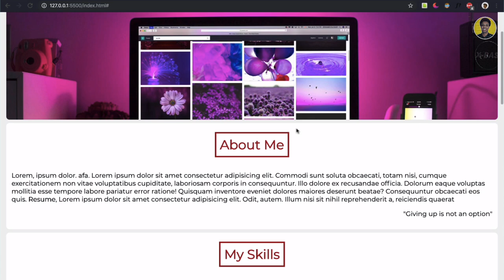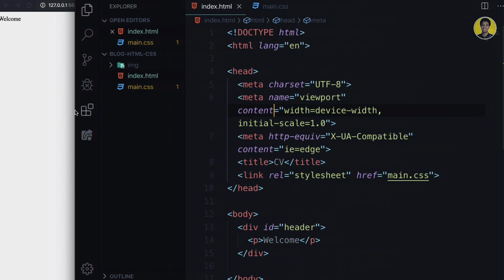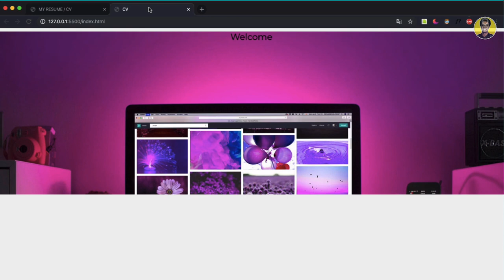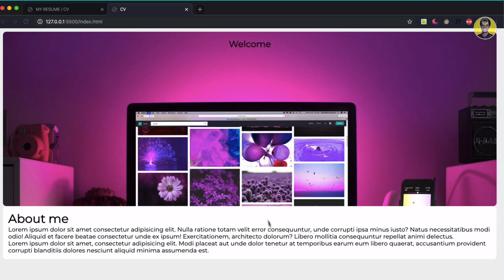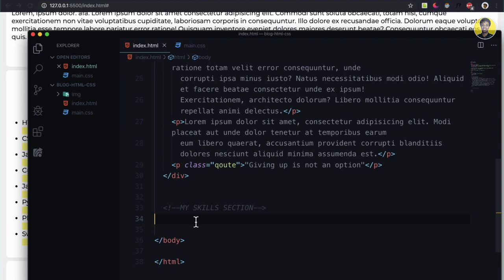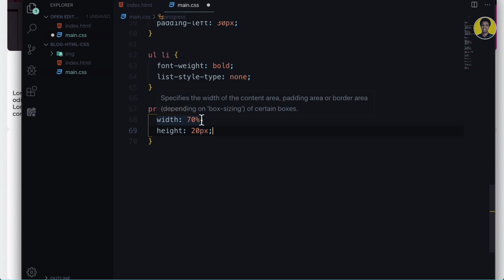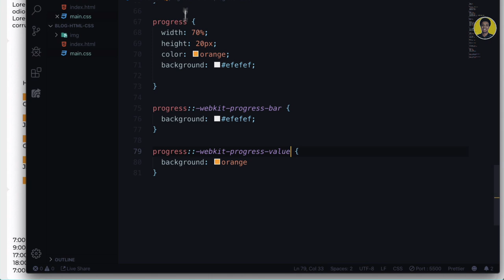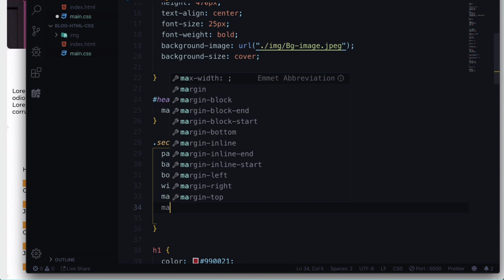HTML IYO CSS COURSE DHAMMAYSTIRAN | DHIS WEBSITE CASRI AH | PART | AF SOMALI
Course-kan taxan kusoo ururiyay inta ugu muhiimsan HTML IYO CSS ee uu baahan yahay qofka bilawga ah ee raba inuu si fiican u barto web development. Si uu course-ku xiiso u yeesho waxan Isla dhisayna website dhammaystiran.